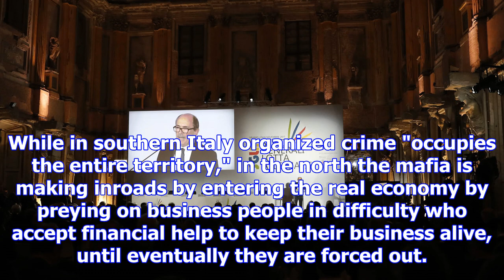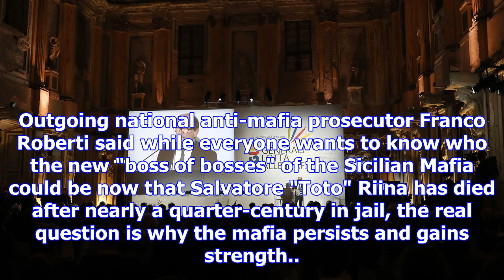Italian anti-mafia prosecutor says mafias now cooperating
Italy’s new national anti-mafia prosecutor said Thursday that Italian organized crime gangs are incr...